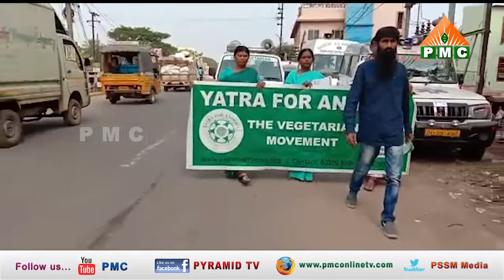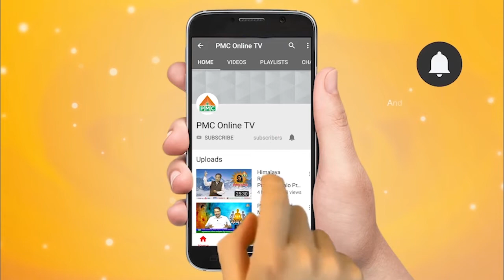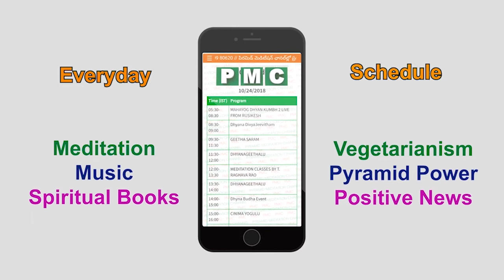Pyramid News 30-11